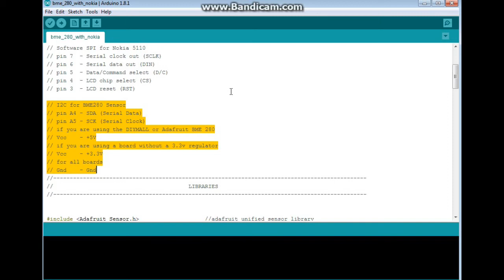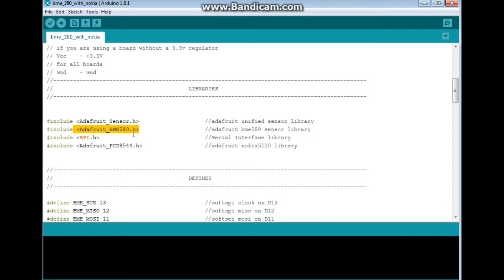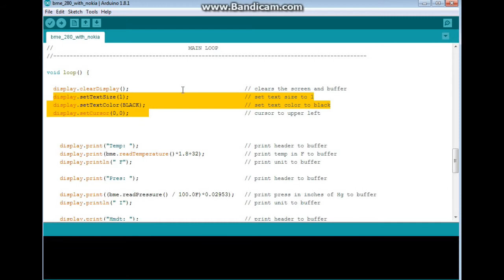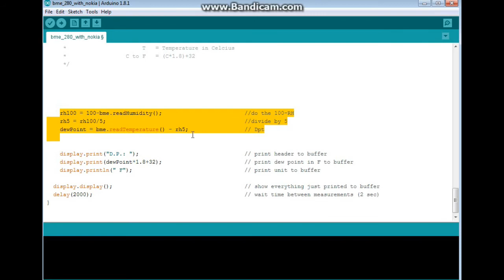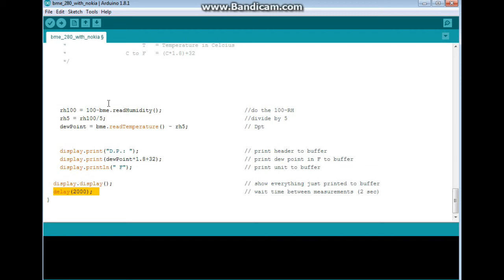What's the difference between the BMP280 and the BME280 atmospheric sensors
I've been wanting to build an outdoor atmospheric sensor to track temperature, humidity, and atmospheric pressure for a few months. So before Christmas I ordered a BMP280 sensor from Adafruit thinking it was a combined sensor with all three data points.

While it is a great litle I2C temperature and pressure sensor, it lacks a humidity sensor. I was really bummed to find this out, since it's not exactly cheap. So I have been doing me experiments with the BMP280 and a DHT11. But I want an all in one package to keep things small, simple, and easier on power.

So I went ahead and ordered a BME280 to do what I wanted. In this video we will look at both, examine the library, and do a quick demo.

BME280 Sensor from eBay

Nokia 5110 Display from eBay